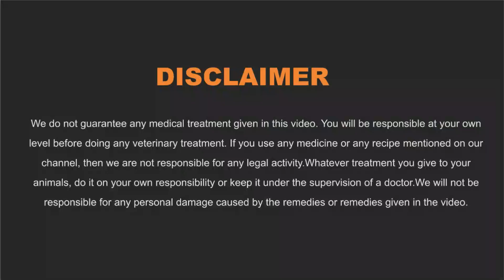AI पशुओ में कब और कैसे करे सम्पूर्ण जानकारी | PD सही तरीका 100% सही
AI पशुओ में कब और कैसे करे सम्पूर्ण जानकारी |
PD सही तरीका 100% सही
Artificial Insemination Training Institute India

कृत्रिम गर्भाधान प्रशिक्षण संस्थान पशुपालन एवं डेयरी विभाग कृषि मंत्रालय नई दिल्ली (भारत सरकार द्वारा मान्यता प्राप्त)
कृत्रिम गर्भधान कार्यकर्ता (AI Worker Maitri),
योग्यता - 10वीं पास,
प्रशिक्षण अवधि - तीन माह

पशुओं में दूध दूधबढ़ानेकेनुस्खेपशुओंमें दूधबढानेकाअद्भुतफार्मूला दूध बढाने No. 1का फार्मूला